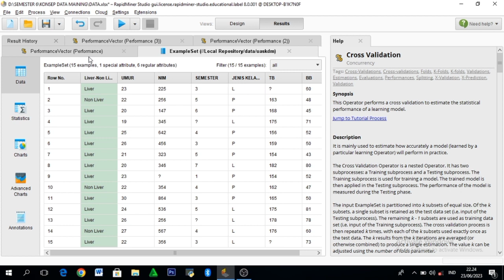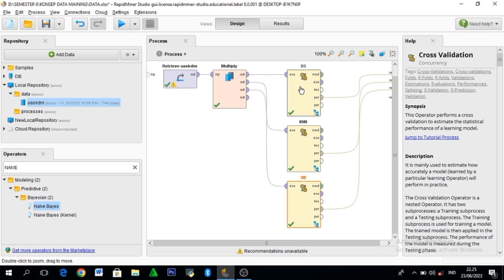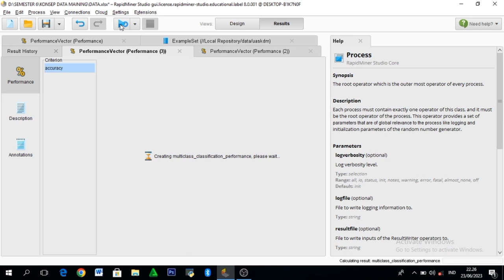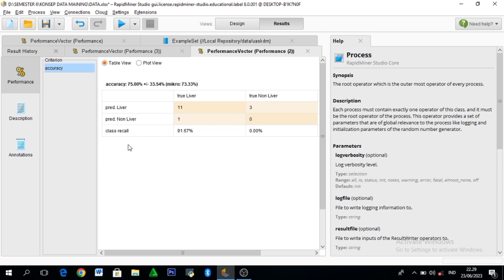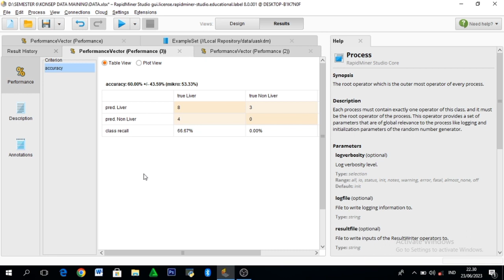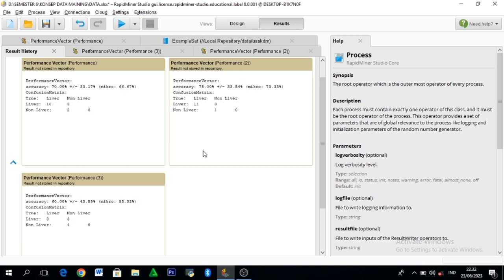Algoritma Klasifikasi | Perbandingan Decision Tree, KNN, Naive Bayes | Konsep Data Mining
Memenuhi Nilai Uas
Perbandingan Decision Tree, KNN, Naive Bayes dengan menggunakan Akurasi Perfoma atau persen